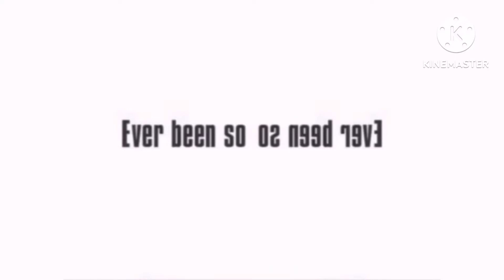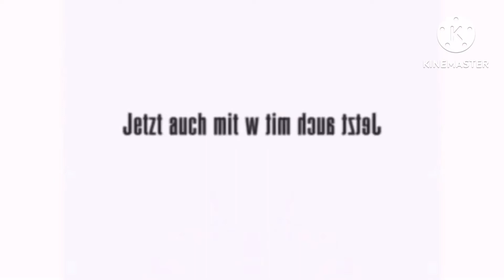All K-Fee Commercials In Confusion (2023)